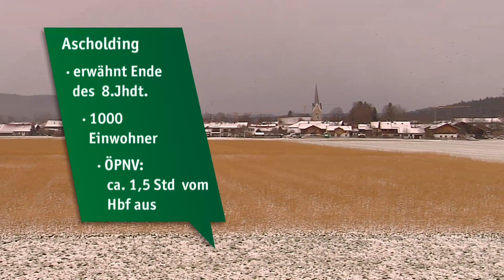Heimatgschichtn - in einer Kunstgiesserei in Ascholding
Hier wird geklopft, gespritzt und geformt - Bronzegussmeister Karl Schnappinger zeigt uns, wie aufwändig es ist eine Bronzeskulptur anzufertigen. Die Kunstgiesserei Kirchner und Schnappinger hat ihren Ursprung beim berühmten Bildhauer Heinrich Kirchner. Mittlerweile betreibt seine Enkelin Nicola Kirchner zusammen mit Karl Schnappinger den Betrieb. Vom Modell, die der Künstler bringt, bis zur fertigen Skulpur ist ein langer Weg - Karl erklärt uns jeden Schritt!